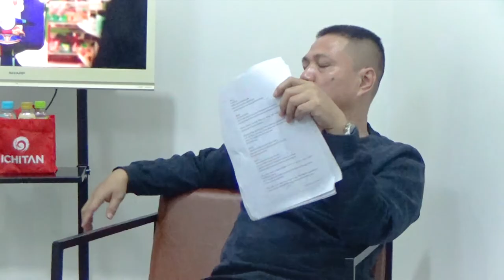MISTERI ALBUM GENGGONG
Jendela Episode 1B
Guest: Ucok Genggong
Produksi PB TV 2021